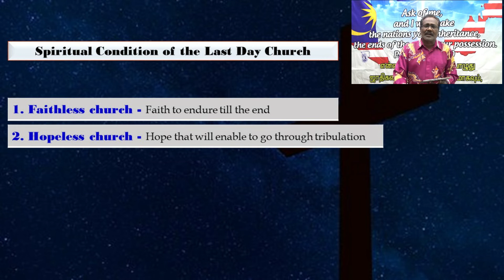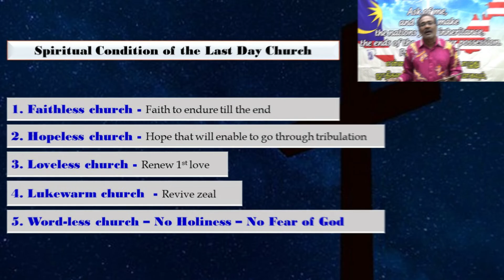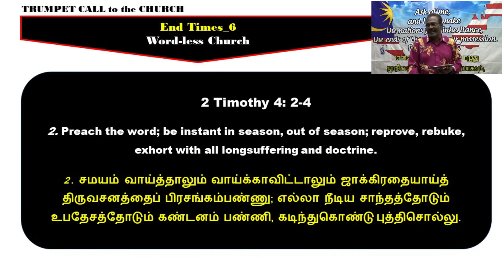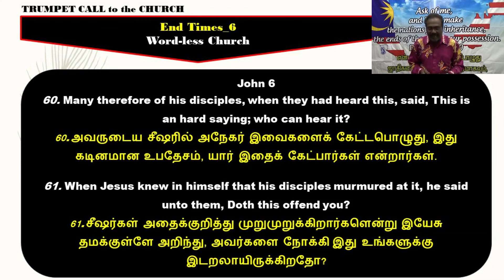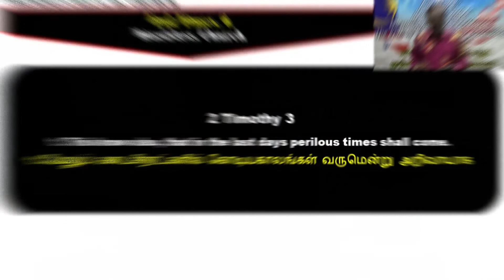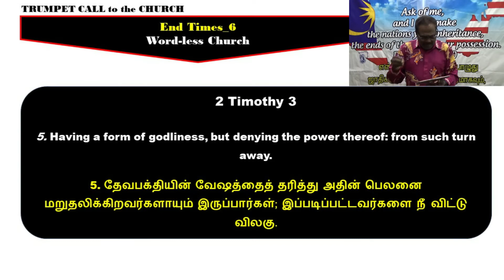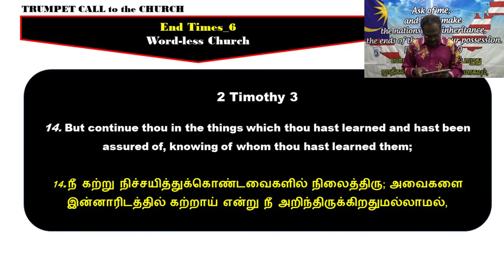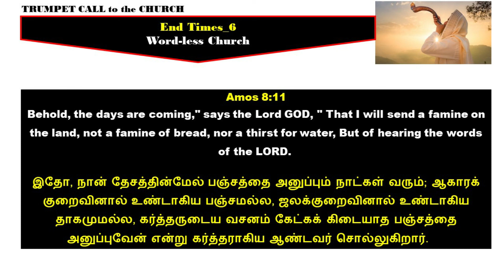End Times 6: Wordless Church